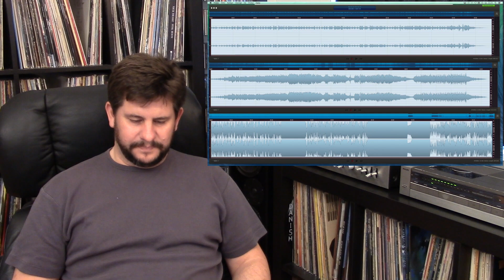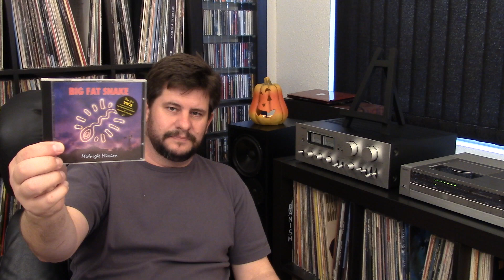What I've been listening to - Loudness Wars - Photography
I share a little bit of everything in this video